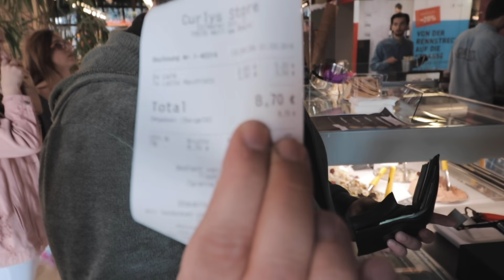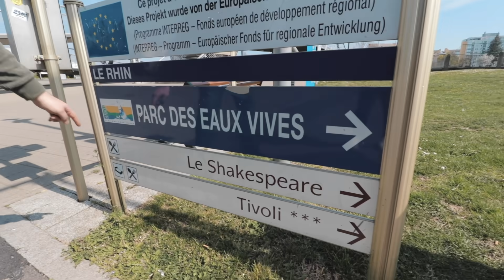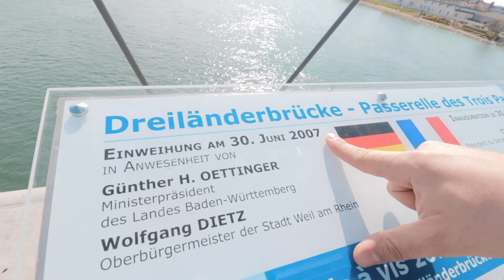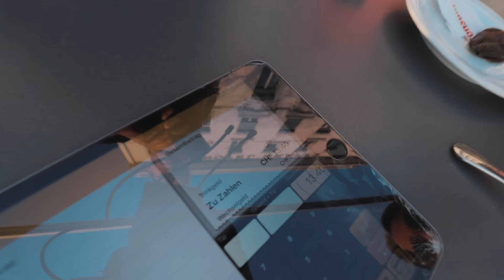15 Dakikada 3 Ülkede Kahve İçmeye Çalıştım!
Hepinize Merhaba, Çok güzel bir video ile sizlerleyim kardolar. Bu video 15 dakika içersinde 3 ülkeye gitmeye çalışarak ve  o ülkerlerde kahve içmeye çalıştım. Birbirlerine sınır kapısı olan İsviçre, Almanya ve Fransa'ya kısa zaman diliminde  ve tempolu bir geçiş yapmaya çalıştım. Eğlenceli ve komik bir video oldu. Hepinize iyi seyirler...

beni instagramdan da takip edin !!

Hepinize selamlar ben Fırat Sobutay :) . Kanalımda sizleri bol eğlenceli videolar bekliyor . Görüşmek ve “Gülüşmek” üzere :)

İsviçre'den Bir Valiz Dolusu Abur Cubur Aldım Yedim!

Oğuzhan Uğur'un Yeni Ofisi!! (Süpriz konuk Enes Batur)

15 Dakikada 3 Ülkede Kahve İçmeye Çalıştım!